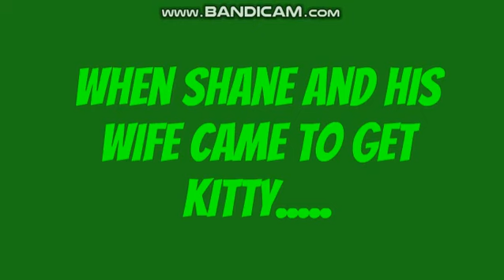Kitty Misbehaves At Her Uncle and Aunt's House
Credit to everyone including robe lover, Ryley and Slippy V.